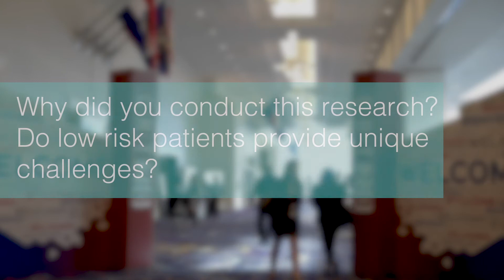CRT 2020: Anticoagulation vs antiplatelet therapy after TAVR — Dr Toby Rogers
Dr Toby Rogers (Medstar Washington Hospital Center, Washington, DC, US) discusses anticoagulation versus antiplatelet therapy after transcatheter aortic valve replacement in low risk patients.

This feasibility and hypothesis generating study assessed whether anticoagulation in a low risk population after TAVR for one month reduces subclinical leaflet thrombosis warfarin reduced this phenomenon without causing excessive bleeding.

Questions:

1. Why did you conduct this research? Do low risk patients provide unique challenges?
2. What was the study design, technology and drugs used and endpoints?
3. What did you find and what conclusions can be made?

Filmed on location at CRT 2020.

Interviewer: William Cadden
Videographer: Charlie McClanahan